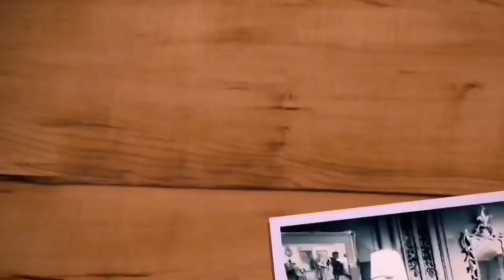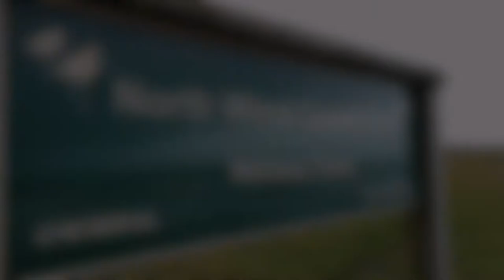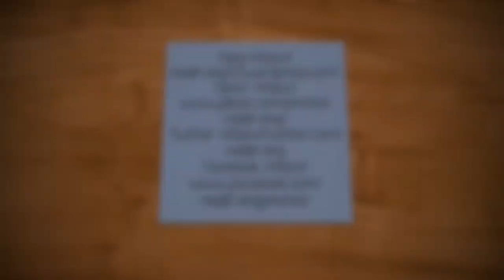Google Nest Mini, Vlog 23.12.19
Many thanks to Youtube for our Google Nest Mini